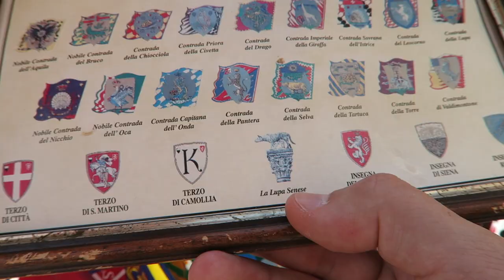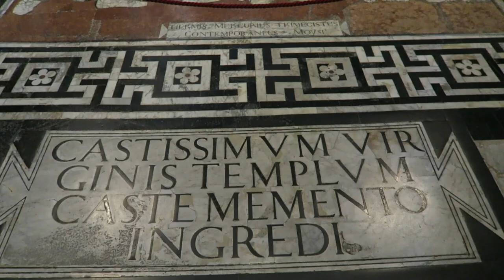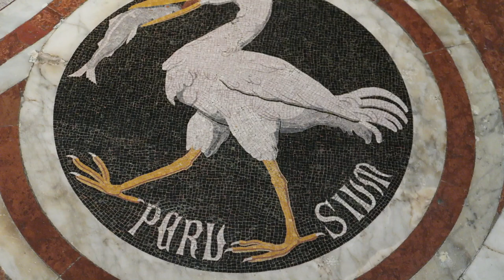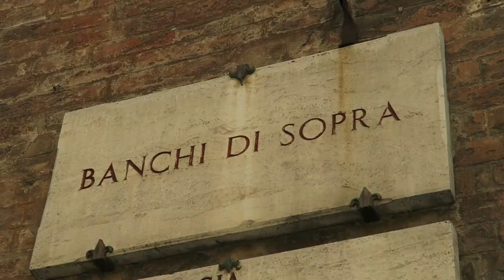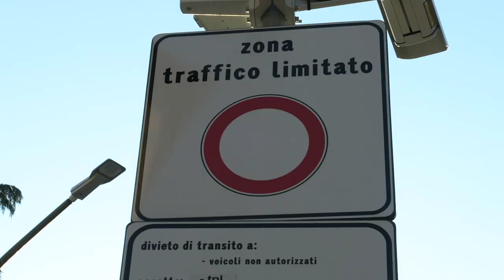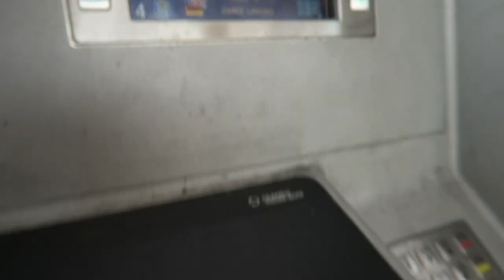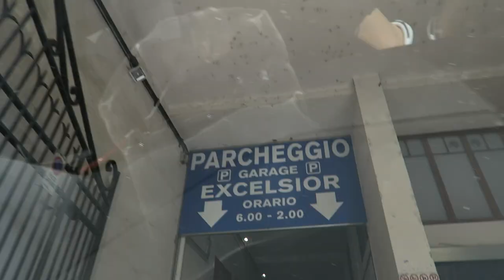O que fazer em Siena em um dia? vlog de viagem na Itália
Dicas do que fazer em Siena em um dia. Nesse vlog de viagem pela Itália, vamos mostrar mais de Siena, da Piazza Del Campo, Palazzo Comunale, Palio de Siena, Duomo de Siena, Santa Catarina de Sena e muito mais.

🇮🇹 GUIA & ROTEIRO PELA ITÁLIA
Baixe o nosso guia de viagem completo com todas as dicas para você ter uma viagem perfeita.

🎟 Compre os ingressos, reserve seu hotel e todos os passeios que indicamos

LOCAIS QUE VISITAMOS
- Igreja de São Domingos (cabeça mumificada de Santa Catarina de Sena)
- Piazza Del Campo
- Palazzo Comunale ou Publico
- Banchi di Sopra (rua principal de Siena)
- Bar 4 Cantoni (panforte especialidade senese)
- Lindt Chocolates